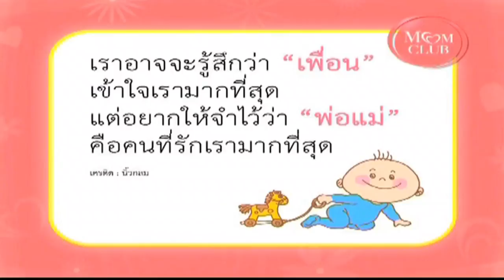MOM CLUB (6 พ.ค.59) Part3 MOM Beauty - ของกินห้ามทาน สำหรับหญิงตั้งครรภ์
MOM CLUB
Part3 MOM Beauty - ของกินห้ามทาน สำหรับหญิงตั้งครรภ์.- 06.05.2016